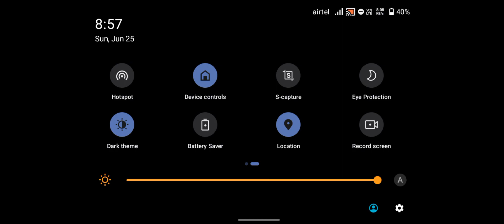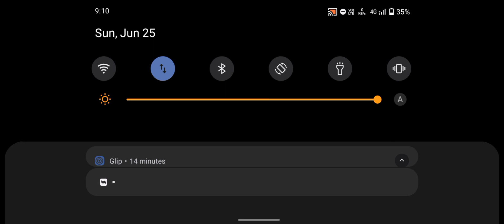Free Fire BR Ranked Gameplay squad